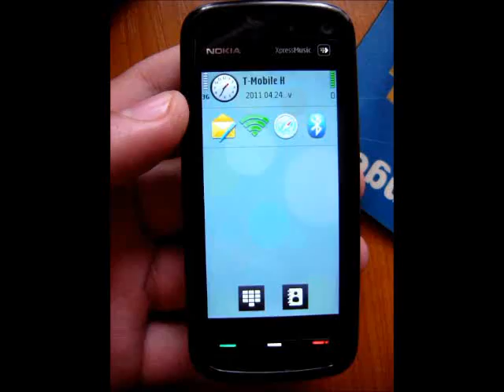Nokia 5800 Wifi hiba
52.xxx szoftverre frissítés után ez az érdekes hiba fogadott.